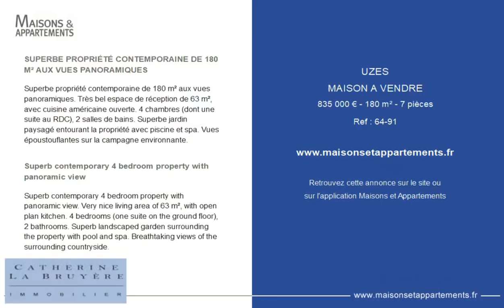UZÈS - MAISON A VENDRE - 835 000 € - 180 m² - 7 pièce(s)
Référence : 64-91

SUPERBE PROPRIÉTÉ CONTEMPORAINE DE 180 M² AUX VUES PANORAMIQUES

Superbe propriété contemporaine de 180 m² aux vues panoramiques. Très bel espace de réception de 63 m², avec cuisine américaine ouverte. 4 chambres (dont une suite au RDC), 2 salles de bains. Superbe jardin paysagé entourant la propriété avec piscine et spa. Vues époustouflantes sur la campagne environnante.

Superb contemporary 4 bedroom property with panoramic view

Superb contemporary 4 bedroom property with panoramic view. Very nice living area of 63 m², with open plan kitchen. 4 bedrooms (one suite on the ground floor), 2 bathrooms. Superb landscaped garden surrounding the property with pool and spa. Breathtaking views of the surrounding countryside.

Cette annonce vous est proposée par l'agence CATHERINE LA BRUYERE IMMOBILIER

|2656295|